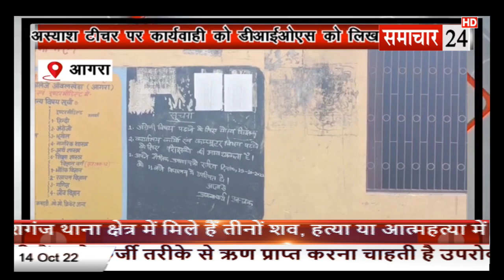Agra: आंवलखेड़ा में 'अय्याश टीचर पर कार्यवाही को प्राचार्य ने डीआइओएस को लिखा पत्र